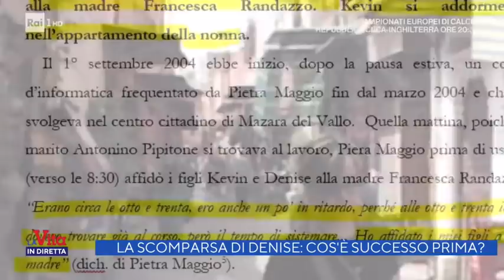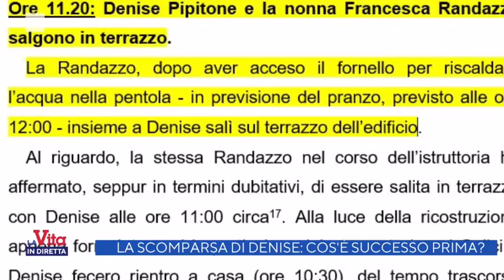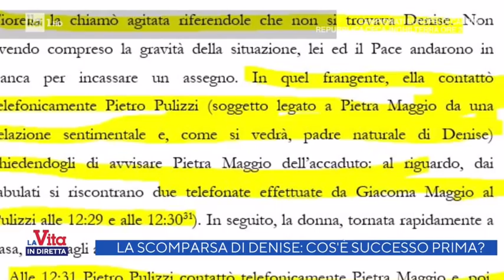Denise, intervista esclusiva a Piera Maggio: "C'è chi sa e non collabora"-Vita in diretta 22/06/2021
Piera Maggio intervistata da Alberto Matano torna a fare il suo appello "a chi sa e non collabora abbastanza". E ricorda gli ultimi giorni vissuti accanto a sua figlia, scomparsa il 1 settembre 2004. "Ci manca come il primo giorno in tutta la sua dolcezza".